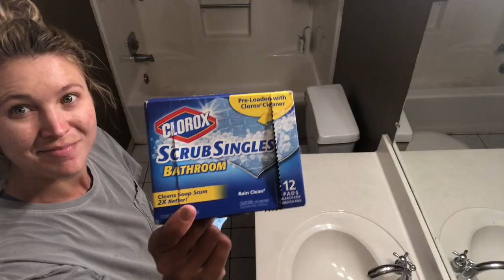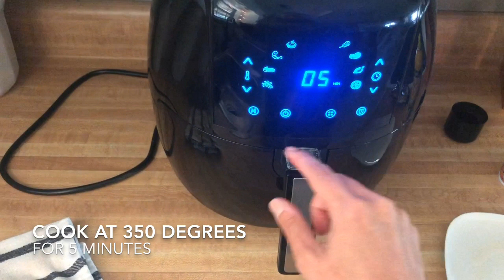Clean With Me | Air Fryer Hotdogs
My house is in a constant state of needs to be cleaned...so by the time I was done I needed a quick and easy meal.. Airfryer Hotdogs for the win!